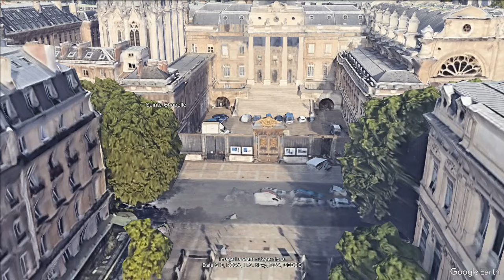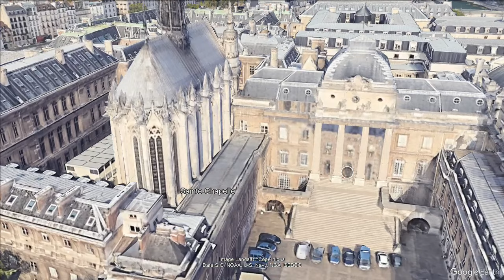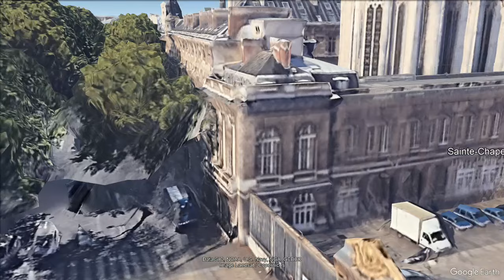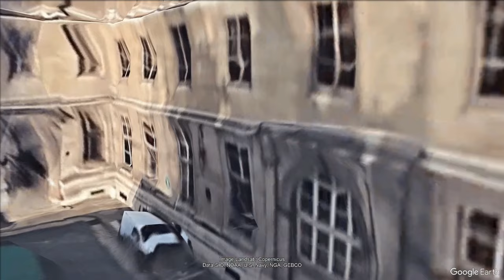Sainte-Chapelle: A Jewel of Gothic Architecture | Virtual Tour and Historical Gem of Paris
Embark on a virtual journey to Sainte-Chapelle and discover the breathtaking beauty of this gem of Gothic architecture nestled in the heart of Paris. Explore the intricately designed stained glass windows that adorn the chapel's interior, bathing the space in a kaleidoscope of vibrant colors and ethereal light. Marvel at the delicate stone carvings and ornate detailing that adorn the walls, pillars, and ceilings, a testament to the craftsmanship of the medieval artisans. Learn about the rich history and cultural significance of Sainte-Chapelle, from its origins as a royal chapel to its status as a symbol of medieval France's religious devotion and artistic achievement. Whether you're captivated by its architectural splendor, historical significance, or spiritual resonance, Sainte-Chapelle promises an unforgettable experience for all. Join us on this virtual tour and immerse yourself in the timeless beauty of one of Paris's most cherished architectural treasures!